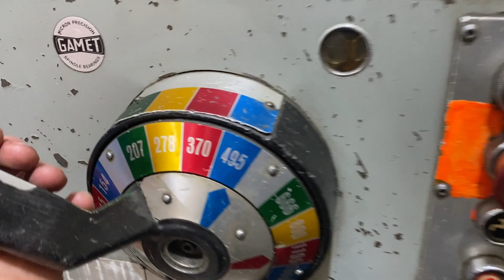Colchester Mascot 1600 Centre Lathe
80" between centres
Gap Bed
QCTP
GT DRO
Toolholders (5)
centres with chucks